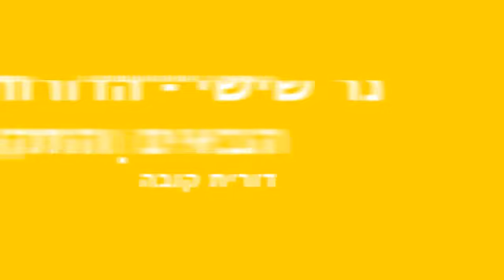סדר עצמאות תשע"ד